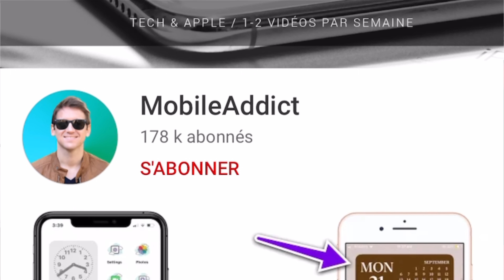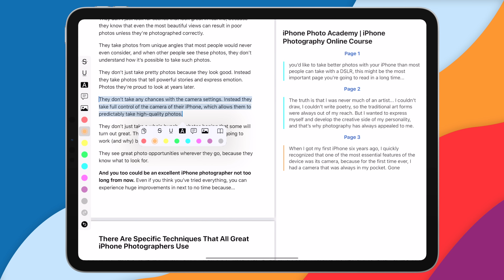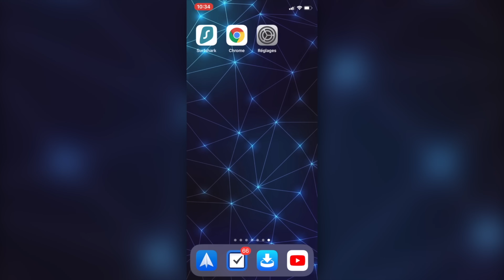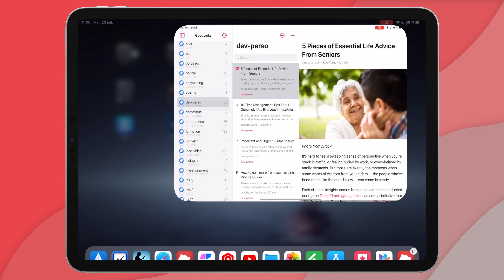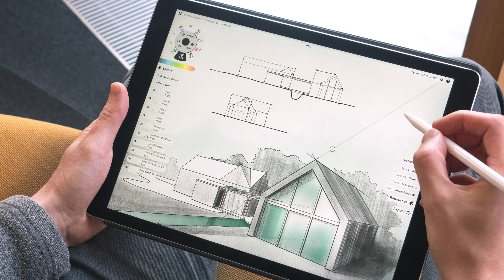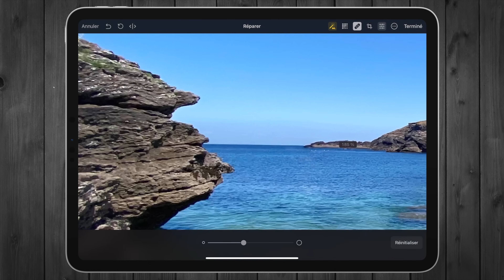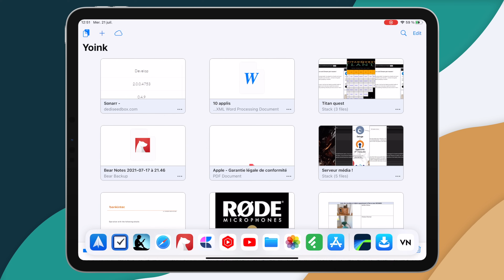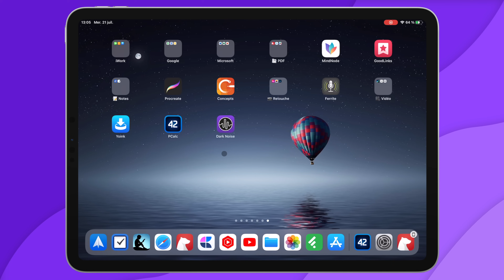Travailler sur iPad Pro : les Apps qu'il Vous Faut !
L’iPad Pro peut remplacer l’ordinateur portable. Dans cette vidéo, je te montre les applications dont tu auras besoin, pour transformer ta tablette en machine de travail et de productivité.

0:00 Au menu de cette vidéo
0:58 Productivité
2:13 Fichiers PDF
3:21 Recherche & PDF
4:20 Mind Mapping
5:38 VPN
6:54 Sauvegarde des articles
8:11 Prise de notes
9:41 Dessin
10:33 Dessin vectoriel
11:43 Retouche photo
13:23 Montage audio
14:07 Montage vidéo
15:40 Utilitaire à avoir
16:45 Calculatrice
17:41 Concentration